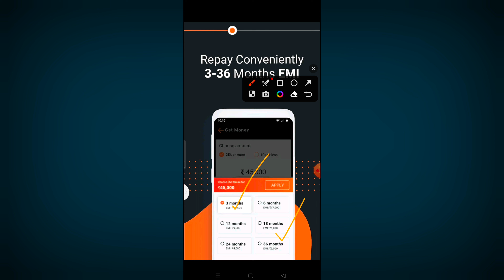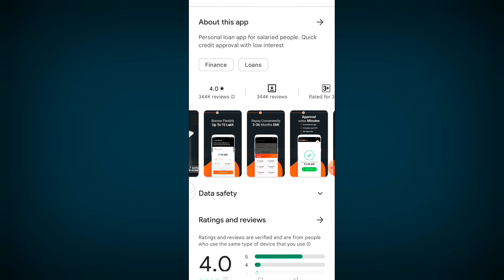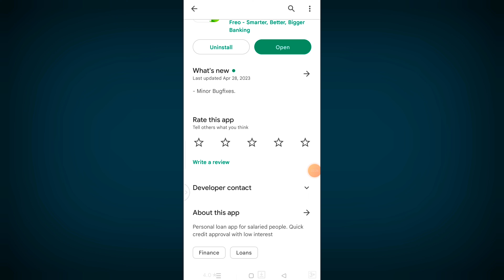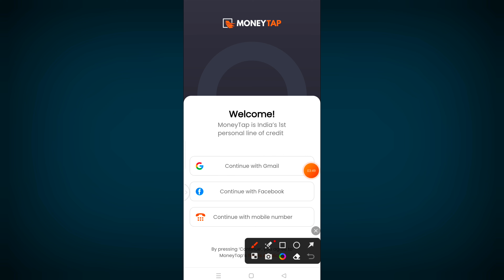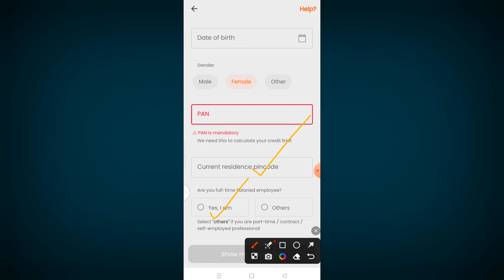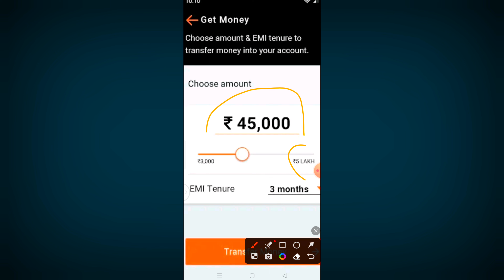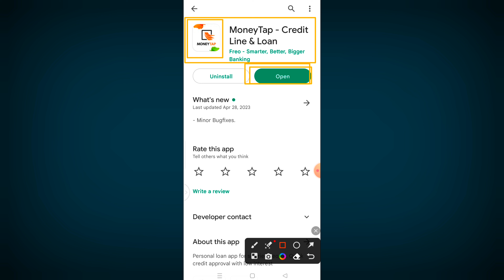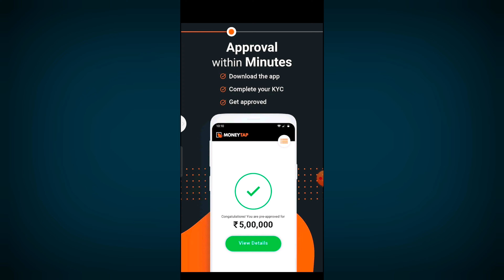Loan App fast approval 2023 | Instant Personal Loan App Without income 2023 |live proof loan le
instant personal loans no credit check
online loan without income proof
new loan app without income pro
loan app 2023 without income proof
pan card se loan